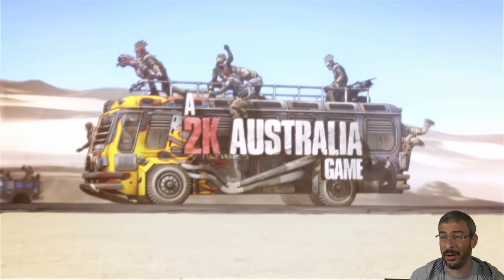בואו נשחק - Borderlands: The handsome Collection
נימרוד חוזר לאחת מסדרות המשחקים הממכרות ביותר שהוא מכיר - Borderlands, עם אוסף חדש שכולל בתוכו שני משחקים עם גרפיקה משודרגת והמון תוספות.

רוצים הצצה אל מאחורי הקלעים של טופ גיק?

הכתובת לשליחת דואר לפינת גולשים שלנו:
מיקוד 6121601